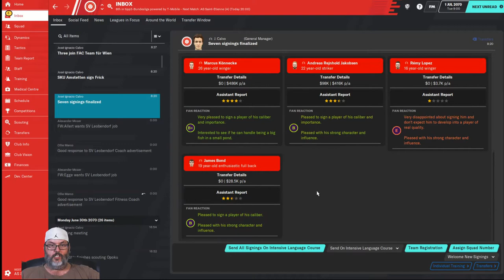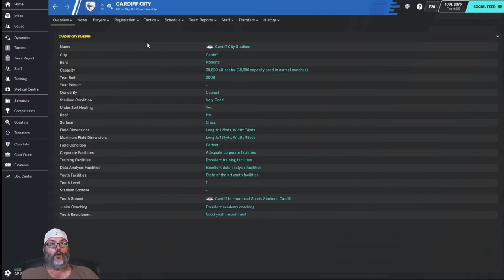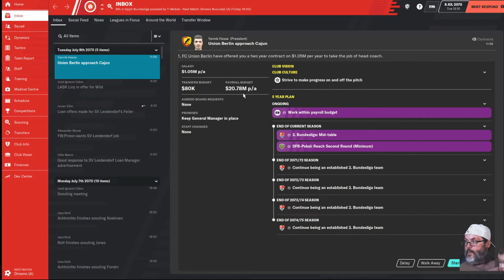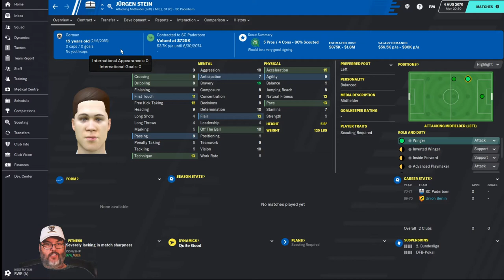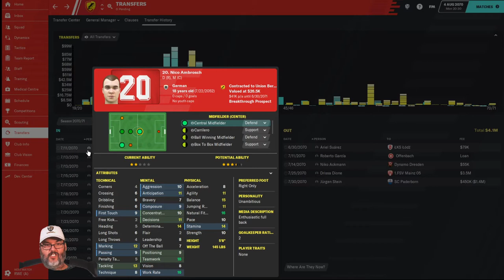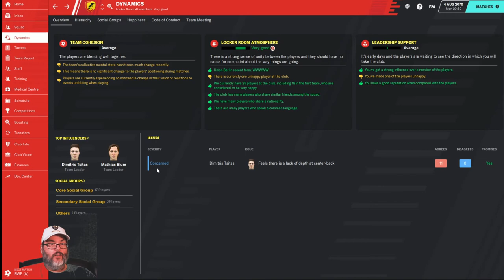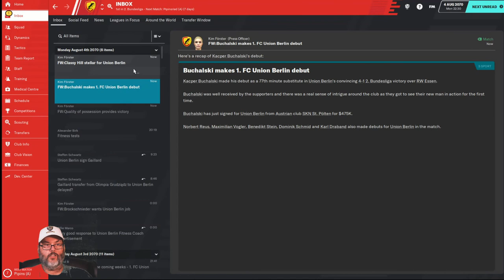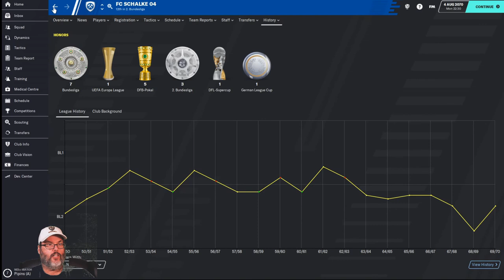FM20 Journeyman/Climbing the Ladder - Ep. 1 - The Job Hunt